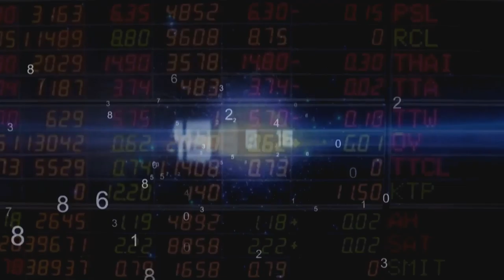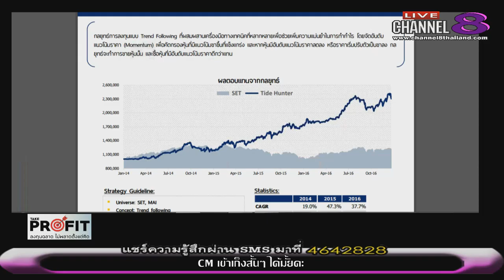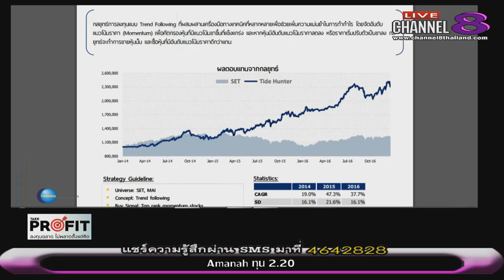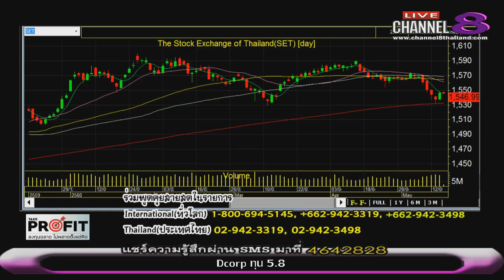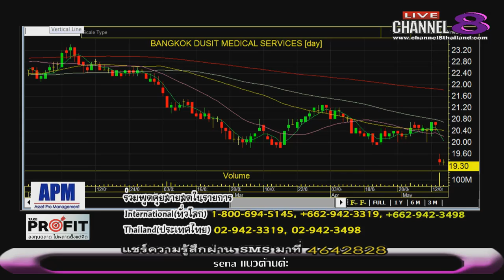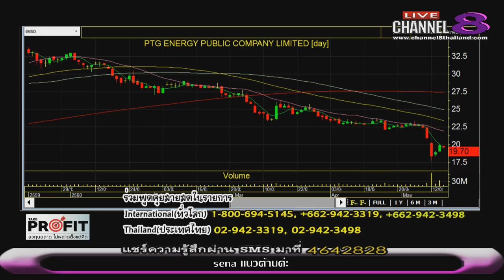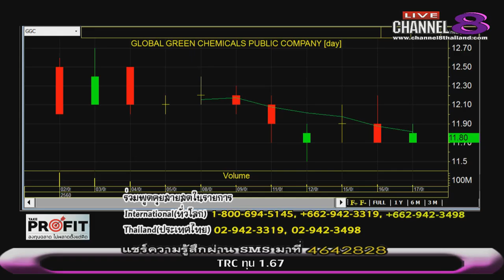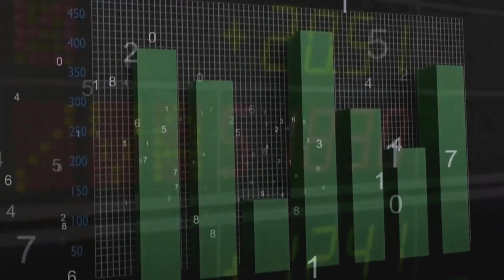ช่อง 8 ทีวีพูดได้ รายการ TakeProfit ฉลาดลงทุนไม่พลาดตั้งแต่คิด 17-05-60